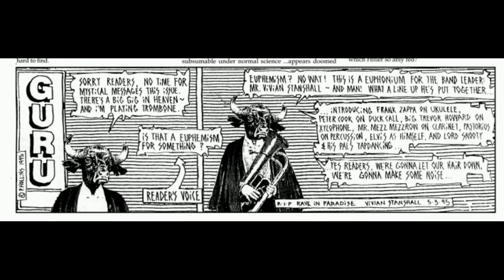Vivivan Stanshall: Lakonga 1974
Lakonga is track 11 on the 1974 album Men Opening Umbrellas Ahead
Thanks for many of the pictures Alex and Max.  It's simply magic!  That's nice, Max!